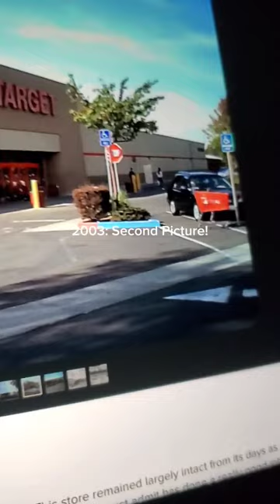Abandoned Gemco, And Target In CA